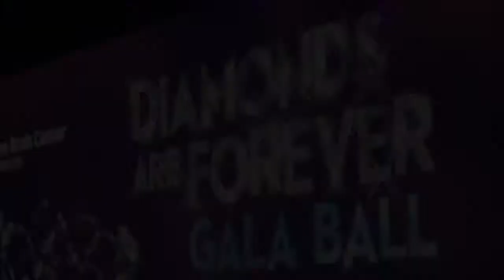Diamonds are Forever Gala Ball 2016